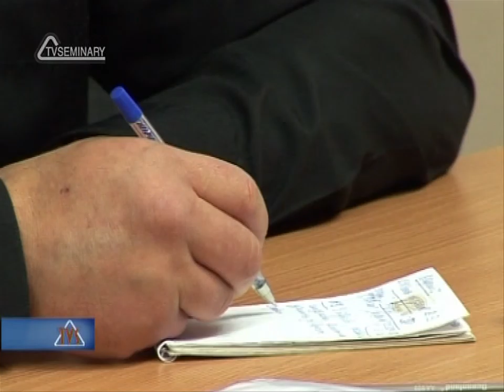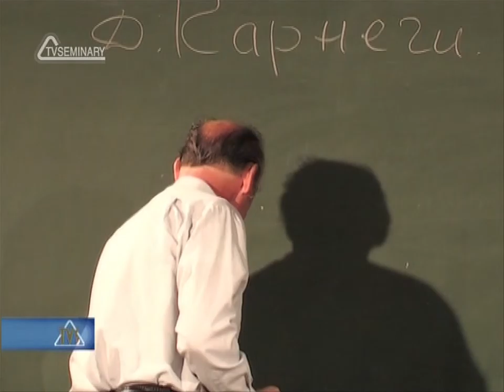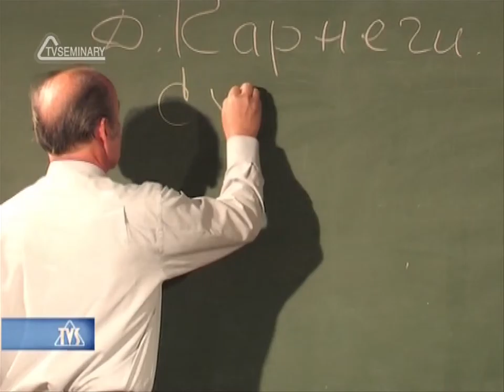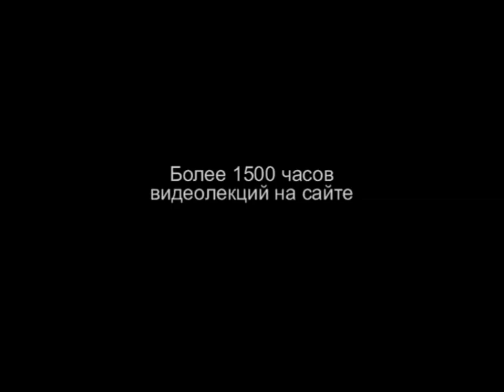PT216 Rus 2 Введение Библия о проповеди и проповедниках